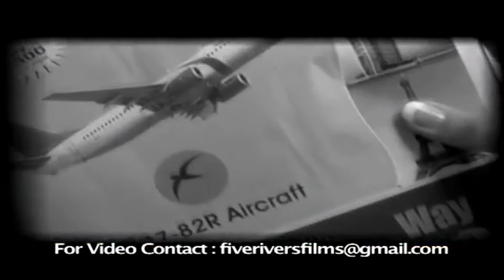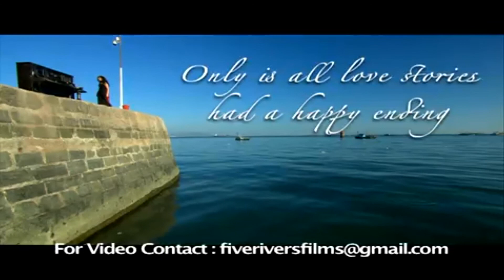SEETA QASEMI BEWAFA YADAM KO سیتا قا سمی BLU-RAY 16:9 ( 2010)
ا هنګ جد ید ی سیتا قا سمی بیو ا فا یا د ا م کو ( ا حمل ۱۳۸۹ )
by soulinblue